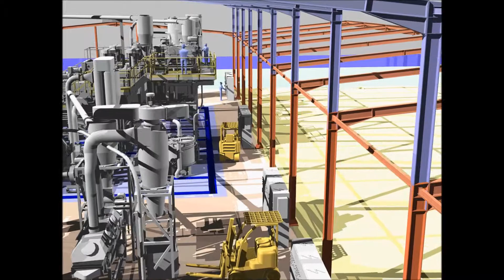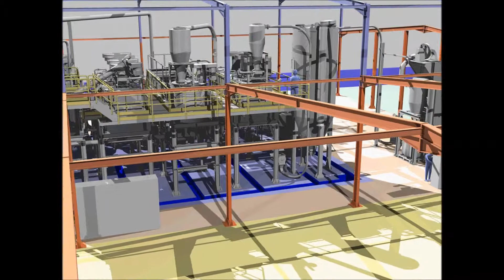PET recycling line 3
SOREMA 3D version of a full large scale PET recycling plant installed to a specific customer